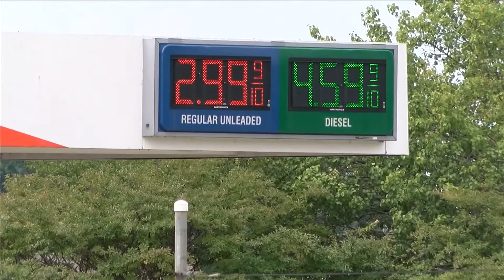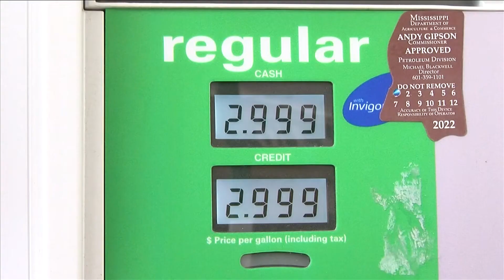Memphis drivers could find gas prices at or below $3/gallon headed into Labor Day weekend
Prices continue to fall throughout the summer heading into Labor Day after the Memphis area dealt with record-high average gas prices in June.